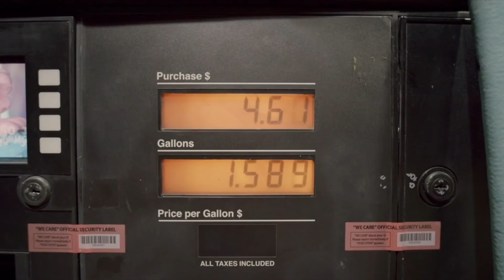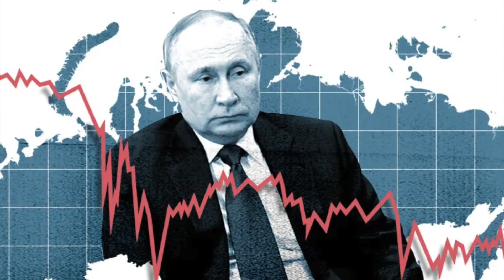ACUM 8 MINUTE! VLADIMIR PUTIN Va Opri RAZBOIUL Doar DACA...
O analiza politica ne arata care ar fi principalul motiv pentru care Vladimir Putin ar opri invazia Ucrainei. Oare sa fie gazul? Oare sa fie petrolul? Oare sa fie propria economie? Urmează sa vedem...